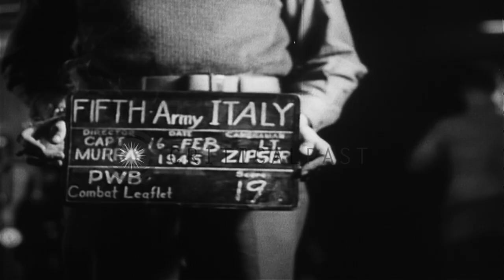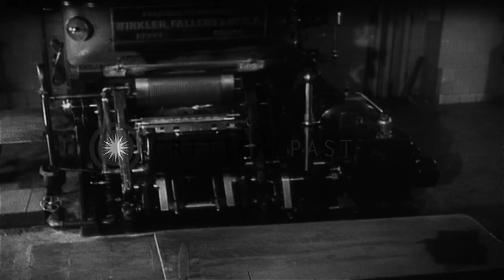Man operates stereo type casting machine in Italy. HD Stock Footage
Man operates stereo type casting machine in Italy.

Man works on a machine, Italy. He operates stereo type casting machine. Soldier inspects the casting for blemishes. Location: Italy. Date: February 16, 1945.

57,000+ broadcast-quality historic clips for immediate download.